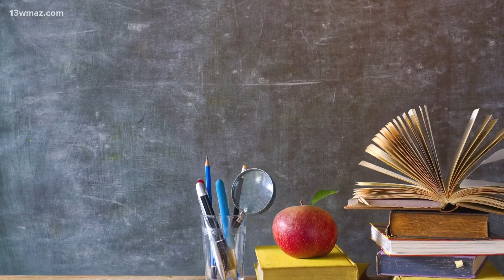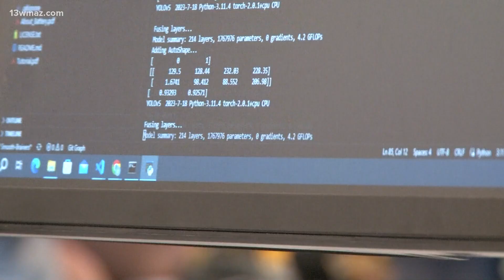Robins AFB and Software Engineering Group host STEM internship for central Georgia students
Some Bibb and Houston County high school students are sharpening their skills in science, technology, engineering, and math this summer.